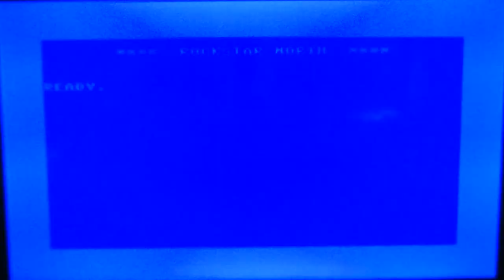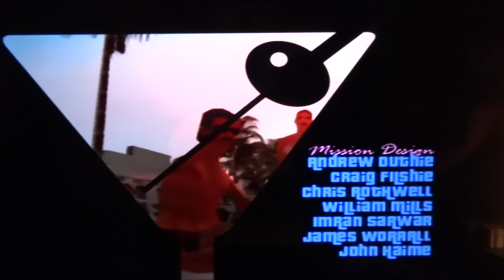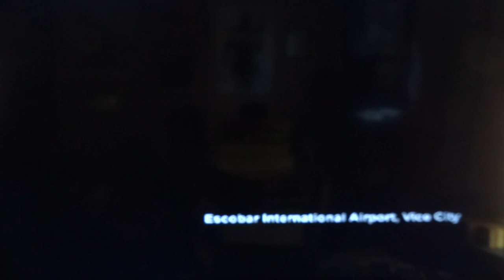GTA Vice City Back to Old School Cool Storyline 2002 | grandtheftauto | Introduction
Welcome... "BACK TO OLD SCHOOL" cooL

Grand Theft Auto... it's 2020, and I'm playing on my original PlayStation 2 console...

"Apologies viewers... Background noise coming from an interested studio audience.".. ^^

Video and Sound recording via. SONY digital camera 'picking up' also my 5.1 digital Surround Sound.
Monitor: Sharp AQUOS 4K Ultra HD 43" Smart TV

Doublepack: GTA3 and Vice City
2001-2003 Rockstar Games, Inc. The R* logo is a registered trademark of Take Two Interactive Software, Inc.

Broken Wings Mr. Mister
SME On behalf of: RCA Records Label
Time frame of 3:55 - 5:06

** Music soundtrack **
TITLE                                ARTIST                                GENRE
Pepper's Funk                 Audionautix                        R&B & Soul
Videos: Love my stuff... my gameplaY... Feel free to suB me so that you all can continue to view my most recent video(s)... Thx for watchinG!!. "Pce and ouT" guys!!